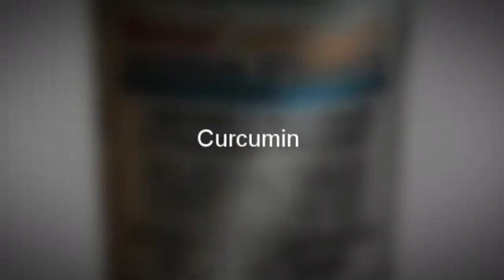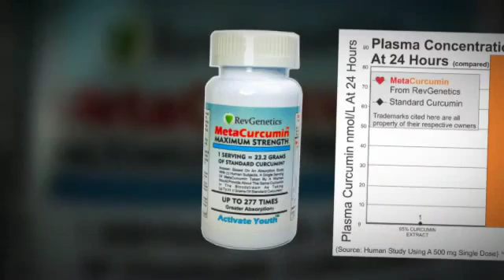RevGenetics Metacurcumin maximum strength worlds most powerful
RevGenetics spends hours researching and analyzing resveratrol imported for your safety and absorption. Find out why our products are most effective and safe.